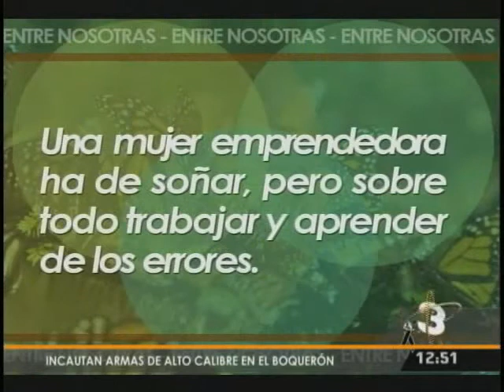Entre Nosotras Sonia Hernández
Nunca se imaginó que un sueño sería su propuesta de vida. La paz interior le ha enseñado el valor por sus semejantes y saber brindar ayuda a los que lo necesitan